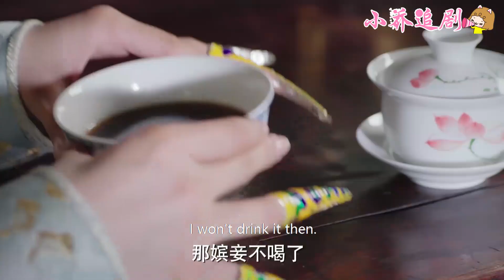💞灰姑娘突然肚子痛要生產，皇帝滿心歡喜趕來，卻被嚇的兩腿發軟！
歡迎觀看👀小喬追劇

✿加入會員，一起在 “小乔追劇社”中探究中國古代宮廷秘史 ☛

【劇情簡介】該視頻片斷截取自電視劇，為了劇情需要，眾演員在保護自身安全的情況下，利用特效給觀眾還原小說中的故事情節，才有了視頻展現的效果。本劇改編自清朝乾隆元年至三十年間，乾隆與“烏拉那拉·如懿”之間的故事，從相愛相知到迷失幻滅的婚姻歷程。

  💕如懿伝——紫禁城里命运凋零的王妃（蘭茵絮果） ——Ruyi's Royal Love
  💕庶女攻略 ● 延禧攻略姊妹篇——The Legend of Hao Lan
   💕獨孤女孩 | 獨步天下|——The life of the Dugu queen
  🐺摘星和狼仔的愛情故事——beauty and the beast

4RYZ 17